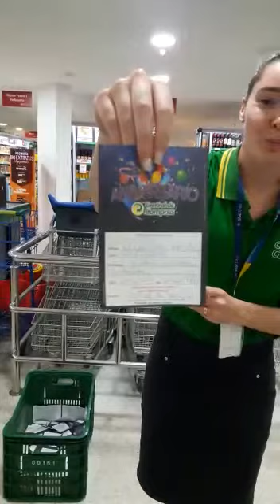Montanhas Capixabas - Supermercados Trarbach e Rede Central de Compras realizam o primeiro sorteio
Acesse O seu portal de notícias!

Faça a notícia junto com o Montanhas Capixabas. Mande agora seu texto, áudio, foto ou vídeo!